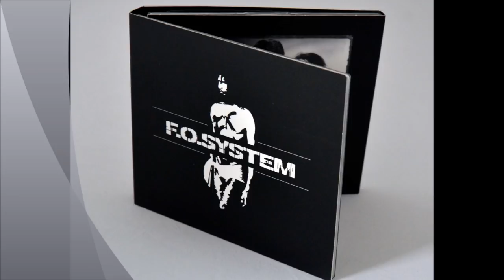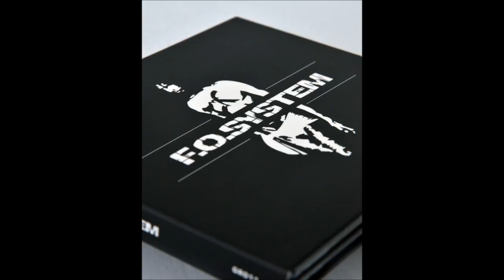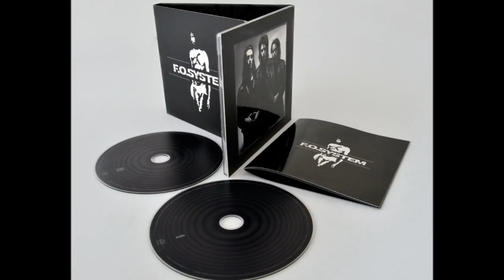F.O.System - Deluxe Remaster Box - CD1 - Album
F.O.Sytem - Deluxe Remaster Box - CD1 - album (full) - 1991/2013

Dallista:
  1. Nézz rám (0:00 -)
  2. Hiába minden (3:59 -)
  3. Utolsó üvöltés (7:16 -)
  4. Talán (11:22 -)
  5. Lebegés (14:18 -)
  6. Ne félj (19:12 -)
  7. Még (22:06 -)
  8. Engedj el (25:58 -)
  9. Öngyilkos vágyak (29:43 -)
10. Hold (33:16 -)
11. Ne gondolj rám (37:14 -)
12. Utazás (40:58 -)
13. Őrült világ (44:33 -)
14. Miért (48:21 -)

Ez a 2012-ben megjelent anyag az 1990-es stúdiófelvétel (1-11) digitálisan felújított verzióján felül három, utóbb kevert, illetve feljátszott, korábban nem publikált dalt tartalmaz.
[This remastered version of the legendary album contains 3 unreleased tracks. Originaly released in 1990. The remaster released in 2012.]

F.O.Sytem:
Mátyás Attila - gitár, ének [guitars, vocals]
Jerabek Csaba - basszusgitár [bass]
Miklós Péter - dob [drums]

Közreműködtek [guest musicans]:
Lakatos György - szintetizátor (1,3,5,6,10) [keyboards]
Szendrey Zsolt - dob (2,3,6,8,10) [drums]
Zana Zoltán: dob (1,4,5,7,9,11) [drums]
Farkas Zoltán: dobprogramok (1-11) zongora (14) [drum programming, piano]
Földi Tamás: szintetizátor (13) [keyboards]

Zene [music]: Mátyás Attila / Jerabek Csaba
Szöveg [lyrics]: Mátyás Attila (kivéve [except]: Hiába minden - Mátyás Attila / Jerabek Csaba)

Hangfelvétel és keverés [recorded and mixed]:
1-11, 14: Füchsel Tibor, Vedres József - Rocker Stúdió, 1990
12-13: Rozgonyi Péter - R27 Stúdió, 2009
Hangfelvétel-utómunka [post-production]: Mátyás Attila - Merkaba Stúdió, 2012
Mastering: Rozgonyi Péter - R27 Stúdió, 2012

Zenei rendező [produced]: Mátyás Attila
Borítófotó [cover photo]: Göbölyös László
További fotók [band photos]: Fényes Gábor, Göbölyös László,
Grafikai tervezés [cover concept]: Jerabek Csaba / Mátyás Attila
Grafikai kivitelezés [artwork]: Nagy Zsuzsanna - Marmalade Stúdió
A videóhoz felhasznált termékfotók [product photos on the video]: Ferenczy László

Producer: Jerabek Csaba
Menedzsment [management]: Kovács Levente - Reverb Productions

Az albumot kiadja a GrundRecords. Minden jog fenntartva.